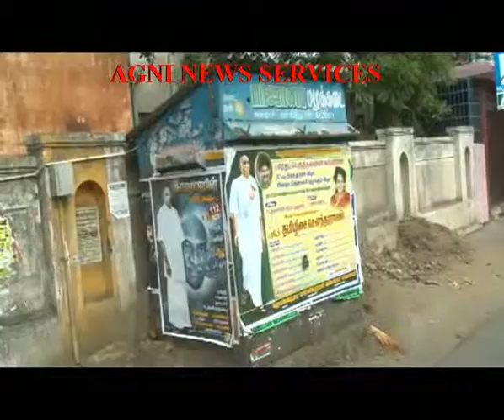MADURAI... REVOLVER AND KNIFE RECOVERED FROM A DESERTED BAG.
SEIZURE,